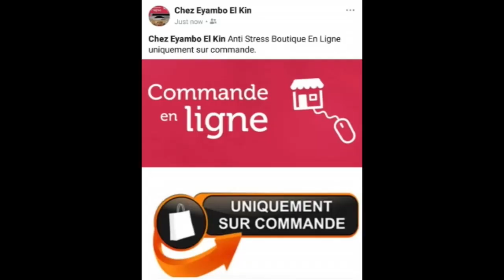PULULU A CONFIRMER LIBOMA YA POMBA EZA BUZZ ESOPI YE